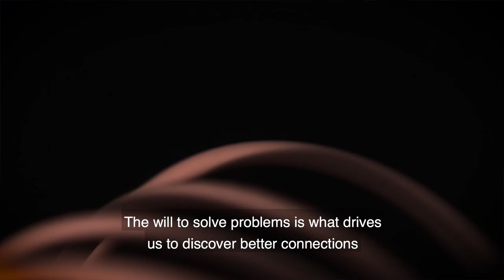Solving the impossible / Habia Cable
You can trust Habia to make your challenges our own. No matter what it takes, we make the effort to find the better solution for your specific need.